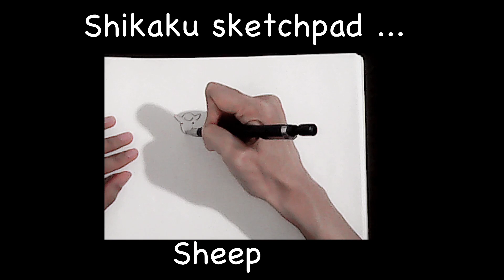Ichigo's Sheep for Shikaku Sketchpad-Day52(1/2)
✏Sketches for the day 😊🖌.

Here's a little piece on today's challenge.

Let us know what you think and please suggest a piece if you'd like any requests🙏.

Peace ✌,
Ichigo-Ichiei of Shikaku-World.🍓🌏